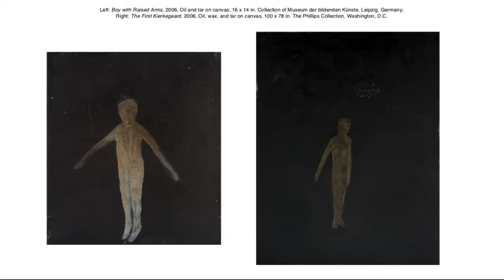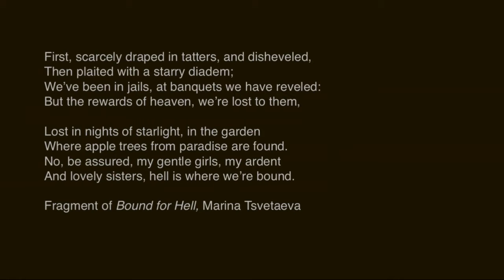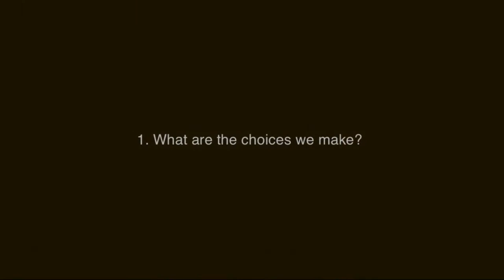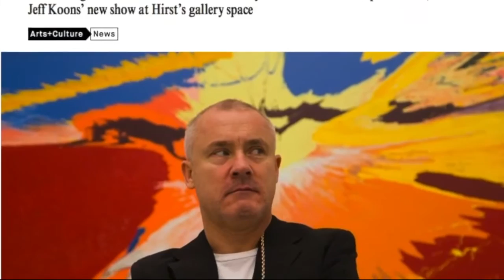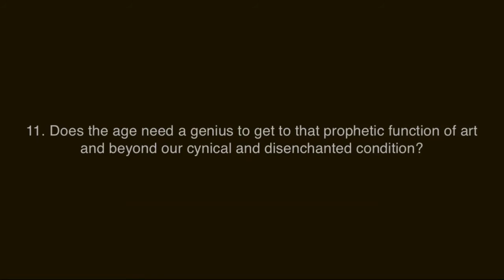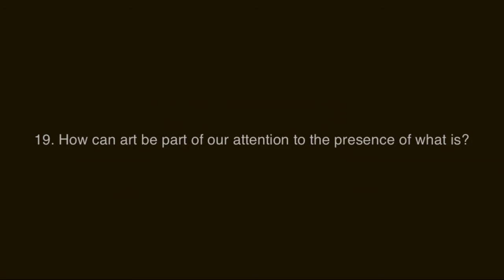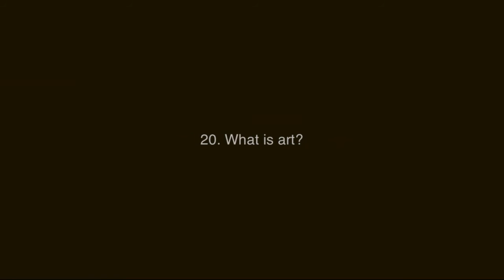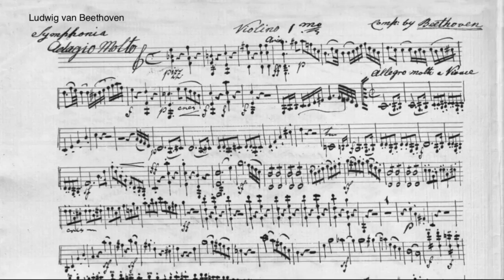Enrique Martinez Celaya Anderson Ranch 7/5/17